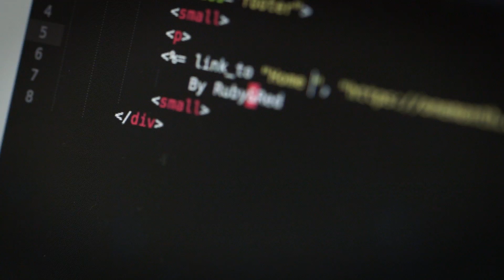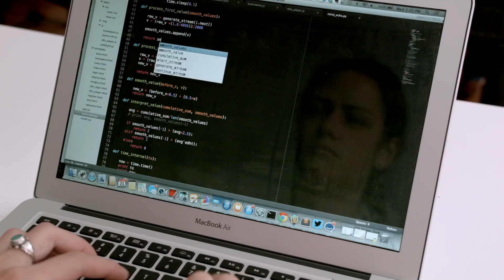2016 CNEX 主題紀錄片影展 │ 翻轉性別碼 CODE : Debugging the Gender Gap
翻轉性別碼  CODE: Debugging the Gender Gap
美國 USA︱2015︱78 min︱Robin Hauser Reynolds

2015 紐約翠貝卡影展

2020年，美國將有140萬人從事電腦專業領域相關工作，其中美國籍比例低於29%，而在美國籍中女性比例更是不到3%。本片藉由訪談優秀的女性軟體工程師，探討美國資訊產業缺乏女性的現象，並鼓勵新世代女性的加入。
At a time when jobs in the tech sector are outpacing growth in all other sectors, where are all the women? Some of the most important pioneer coders were women but today, only 15% of software engineers in Silicon Valley are. This lack of diversity can have serious consequences .The film goes behind the glib statistics to find out why so few women work in computer sciences. Through interviews with successful women programmers, it looks at what can be done to encourage the next generation of women programmers.

9/23 (五) 15:00 華山一廳｜9/25(日) 13:00 華山二廳

2016 CNEX主題紀錄片影展 ‪網羅人生
9/23(五) - 9/29(四) ‪光點華山電影館
▲ 網羅眾生套票 ▲ 8張 800元 + 多項好禮